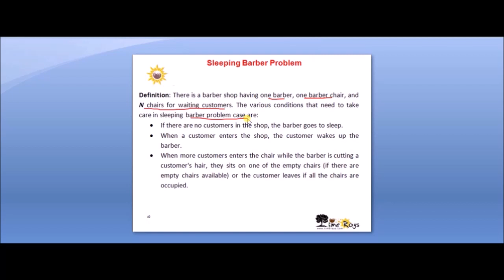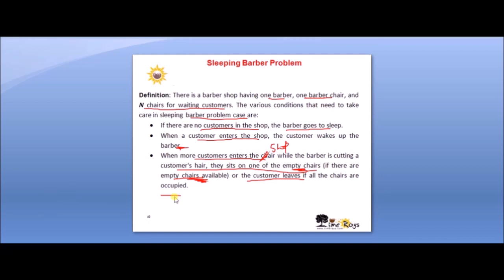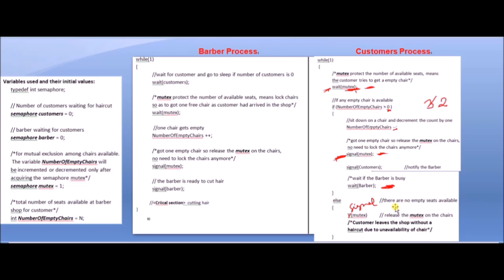OS-Unit 2- Part 12 (Last part of Unit-2) -" Sleeping Barber Problem" by Sonali Timerays.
This video is for AKTU (formerly UPTU) B.Tech and MCA students for "Operating System(OS)"
This video is for Operating System (OS) Unit 2- Part 12- "Sleeping Barber Problem" in very easy to understand way.